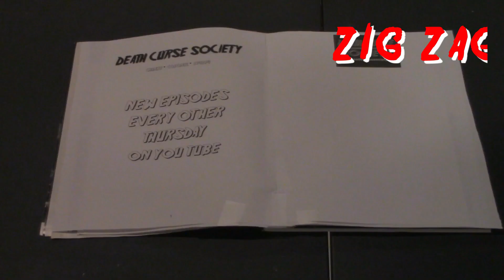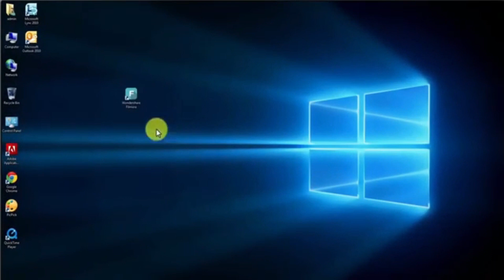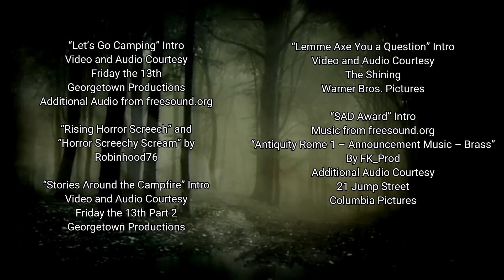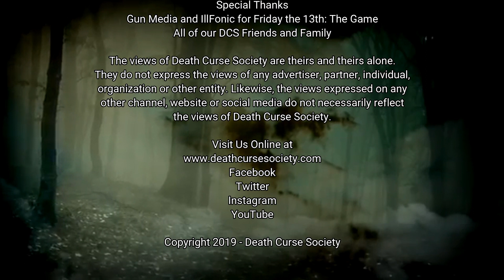DCS #204 | Zombieland Double Tap, Walking Dead, Satanic Panic, Are You Afraid of the Dark and more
In this episode:
Opening (0:50)
Let's Go Camping (02:23)
Zombieland Double Tap Review (02:38)

Stories Around the Campfire (13:12)
The Walking Dead (13:32)
Satanic Panic Trailer (20:27)
Maniac Cop Revival on HBO (24:58)
Are You Afraid of the Dark? on Nickelodean (25:50)
Friday the 13th Game Over Trailer (27:36)
Dylan's New Nightmare Trailer (29:59)
Death Curse Society Joins Hearts of Darkness as Associate Producers (33:03)

Buy an official DCS t-shirt
Include size requested and address
$25 for sizes 2XL-5XL